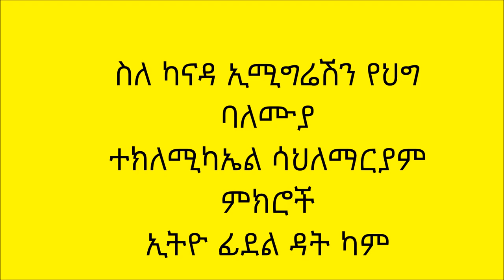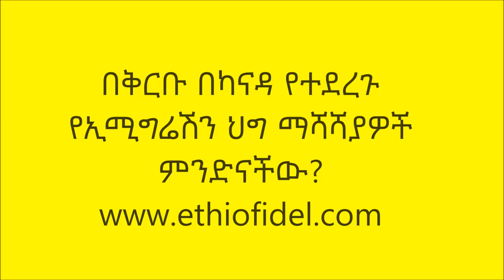How to immigrate to Canada .ወደ ካናዳ የመግቢያ ዘዴዎች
Johnny Ayalew of Ethiofidel.com sat with the Ethiopian Canadian Lawyer Teklemicheal Abebe Sahlemariam to reflect on ways to immigrate to Canada and on useful tips around immigration.